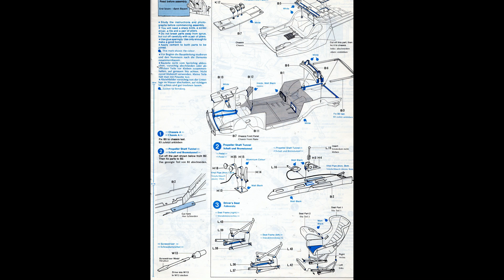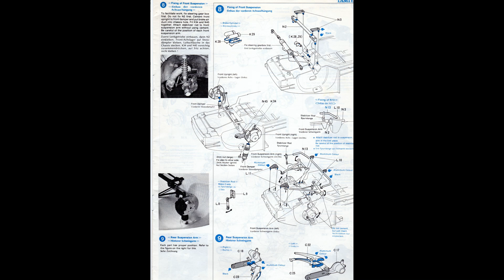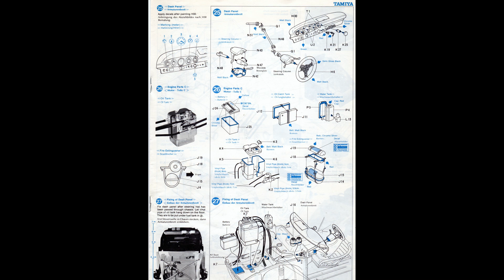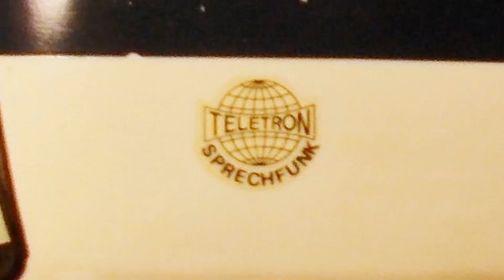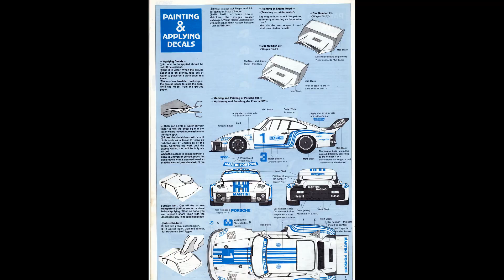TAMIYA Porsche 935 Turbo 1 12 scale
Description: A short photo presentation of 1/12 scale Tamiya 1/12 scale Porsche 935 Turbo model kit I built in 1985.